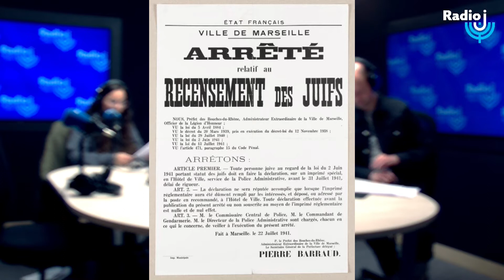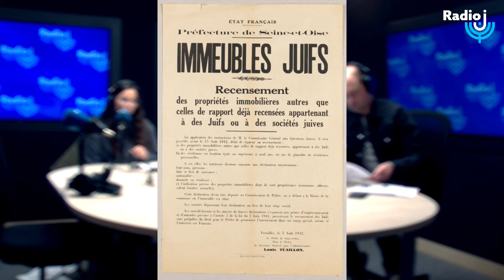L'Histoire des Juifs de France (Episode 116) : le second statut des Juifs en 1941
Une chronique de Christophe Dard au micro d’Ilana Ferhadian